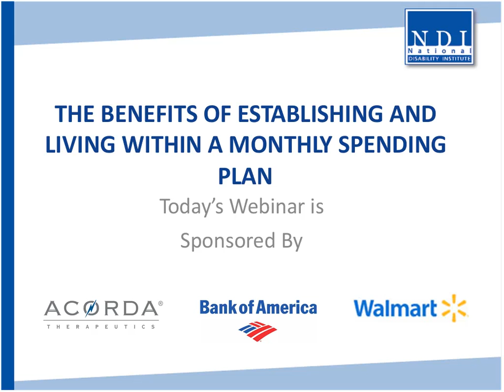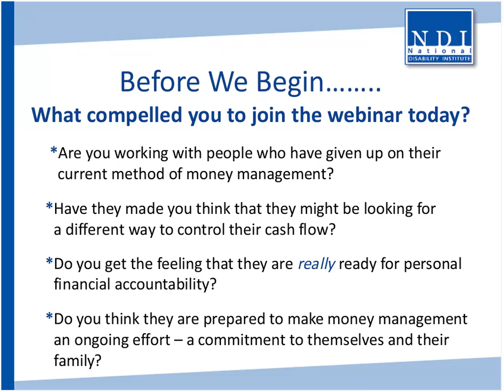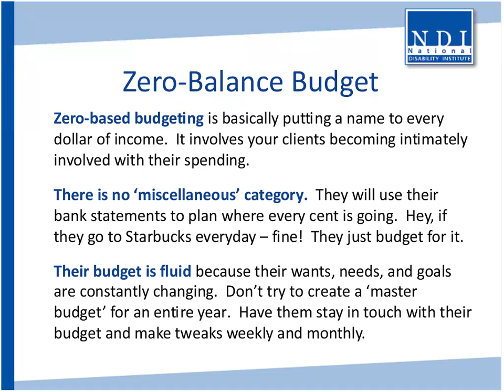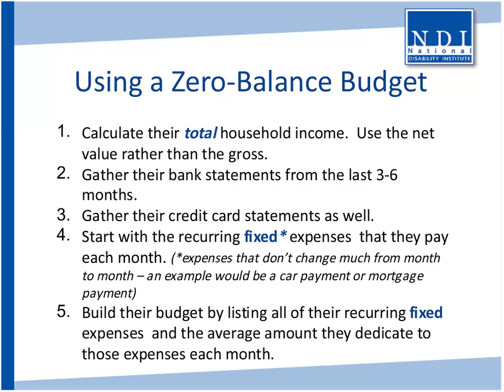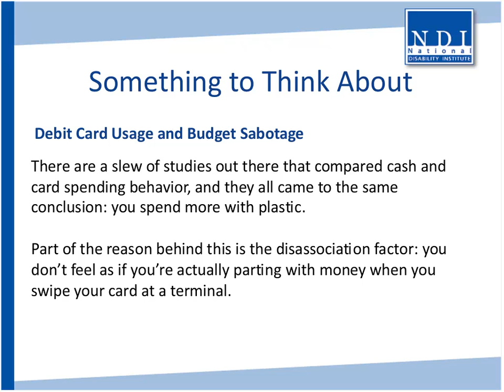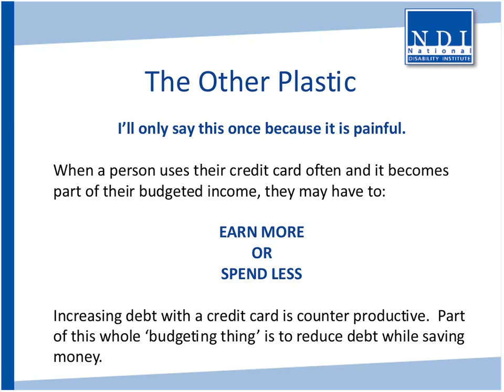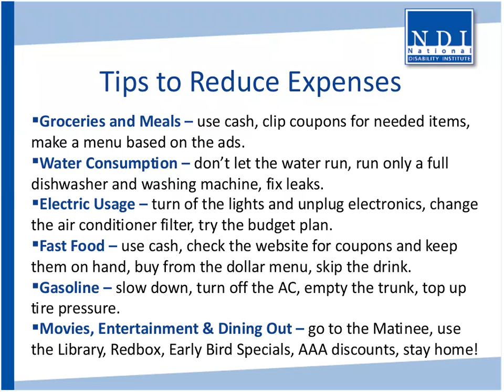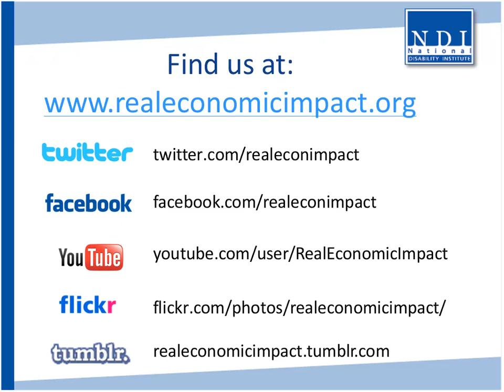WEBINAR: The Benefits of Establishing and Living Within a Monthly Spending Plan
The 2014 REI Network Webinar series continues with an educational discussion on monthly spending plans. Hear from an experienced financial counselor/coach on how to support those you serve in identifying different types of income and expenses, differentiating between needs and wants, and incorporating goals into a monthly spending plan.

View this webinar archive to learn more about building your client's skills to:

Create a Zero-Balanced Spending Plan
Identify and Change Spending Habits
Gain the knowledge necessary to make sound decisions
Define and work toward goals